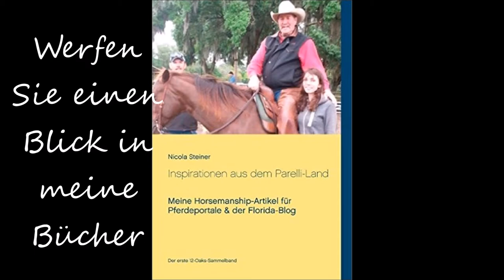Spin-Serie #3: Wie gelingt es, dass das Pferd auf dem inneren Bein dreht?